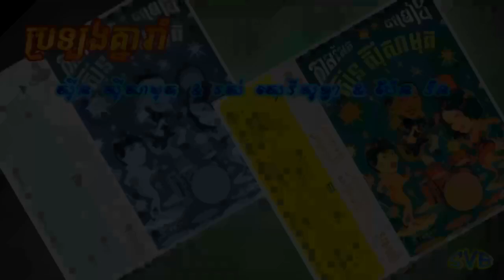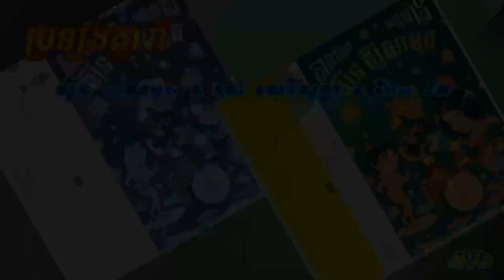Pralorng Knea Rom / ប្រឡងគ្នារាំ - ស៊ីន ស៊ីសាមុត & រស់ សេរីសុទ្ធា & ប៉ែន រ៉ន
ច្រៀងដោយ: ស៊ីន ស៊ីសាមុត & រស់ សេរីសុទ្ធា & ប៉ែន រ៉ន
កាស្សែតចម្រៀងពស់មាស ទី២